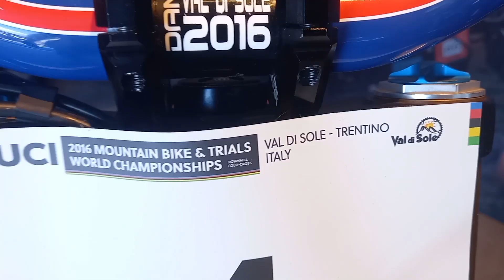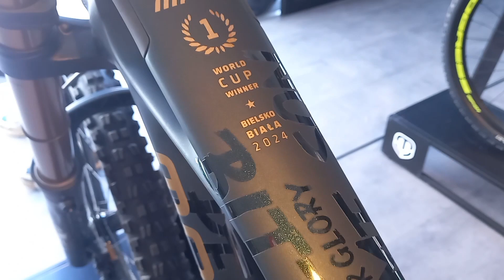Stands, bikes e finais no MUNDIAL de XCC 🌈 Victor Koretzky e Evie Richards levam